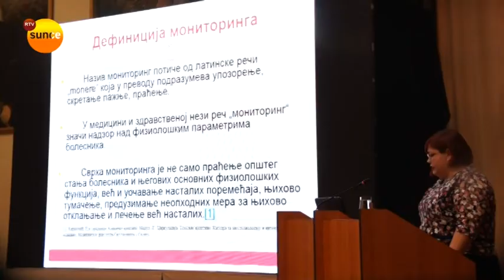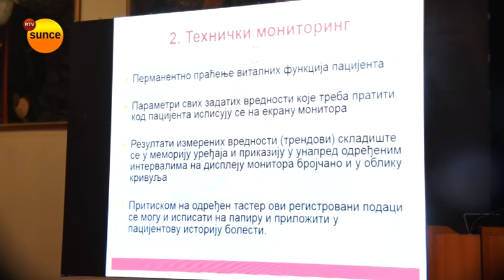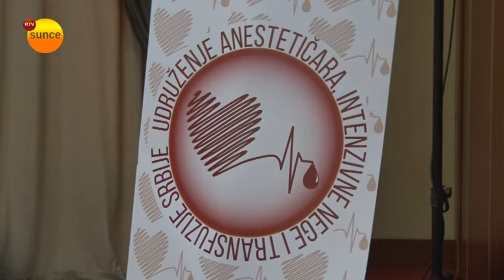Međunarodni kongres anestetičara u Aranđelovcu